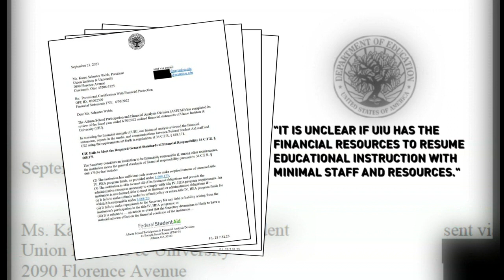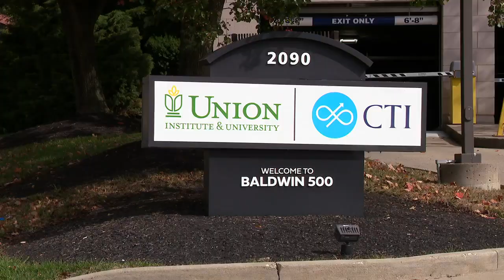Questions mount as local university cancels fall term, citing financial distress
Confusion is mounting as students at a local university are unsure of the college's future